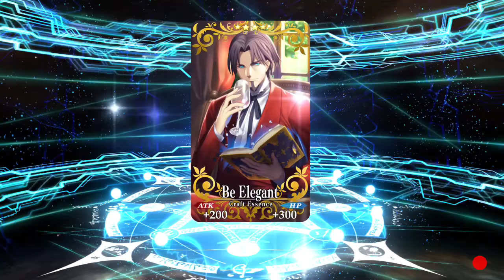Fate/GO Shorts Ver.E #36: Magical Girl Cruise - Prisma Codes Pickup Summon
prprprprprprprprprprprprprprprprprprprprprprprprprprprprprprpr